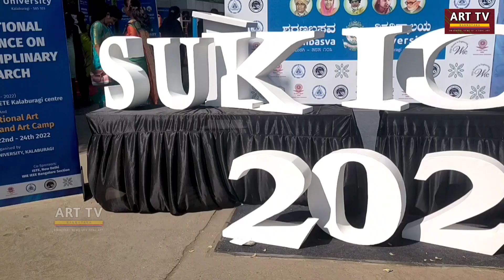International art exhibition and Artists camp jointly org. by Sharnbasva University, and IRAAC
Kalaburagi artists are
always on frontline to showcase their
creativity and here is a great
excitement in the people while
watching different types of artworks.
Chairperson of Sharnbasweshwar
Vidya Vardhak Sangha Matoshri
Dakshayini S Appa, Chiranjeevi
Poojya Doddappa Appa, Sangha’s
secretary Basavaraj Deshmukh,
University vice chancellor Dr
Niranjan Nisty, registrar Dr
Anilkumar Bidve, Artist Subbayya
Neela and Rehaman Patel joined the
inaugural ceremony and lighted the
lamp.
Artists from eighteen countries like India, USA, Hong Kong, Bangladesh,
Sudan, Sri Lanka, Egypt, Nepal,
Austria, Russia, Thailand, Turkey,
Japan, Tunisia, Finland, Oman,
Germany, Abu Dhabi and Senegal
artworks including paintings, drawing
and photography were displayed.
Participants: Artist
Tarasova
Elizaveta-Russia, Tatiana Svetkina Russia, Vasilisa Eliseeva-Russia, Lam
Makmak-Hong Kong, Ahmed Al
Awadhi-UAE, Devisree-Dubai,
Hitoshi Tanaka-Japan, Khalifa Bradai Tunisia, Ceren Cengiz-Turkey,
Muberra Bulbul-Turkey, Aylin
Gurbuz-Turkey, Shereen Badr-Egypt,
Anuradha Misal-Germany, Abdel
Rahman Saad-Sudan, Nargish Soma
Jaufer-Bangladesh, Bransha Gautier Austria, Pooja Meshram-USA, Maija
Kernen-Finland, Sunaina Thakur Nepal, Dishanthini Nadarasa-Sri
Lanka, Mouhamed Ndiaye-Senegal ,
Mongkol
Srisombat-Thailand,
Chayanisa Sriwichainan Chiang Mai Thailand,
Mona Rathod-Oman,
Shryansy Manu-Jaipur, Mamta Bora Bangalore, Suhani Jain-Nagpur,
Basawaraj R Uppin, Subbayya Neela,
Shantala Nisty, Mohammed
Ayazuddin Patel,
VN
Pattar,
Rajshekhar S, Haji Malang,
Laxmikant Manokar, Rehaman Patel,
Suryakant Nandur, Jeetendra
Kothalikar, Nagraj Kulkarni, Shahed Pasha, Mohammed Rayeesuddin
Khasdar, Archana Patil, Kahkashan
Nazneen, Nijaling Mugali, Khaja
Patel, Jaljakshi Kulkarni, Syed
Mustafa, Ravi Dachampalli, Ujwala
Patil, Salma, Laxmi Poddar, Jayashree
Kattimani, Ambika Kamaknoor,
Kavita Katte, Neelambika Hiremath,
Sunil Jambagi, Revansiddappa Hotti,
Saleemoddin, Narayan Joshi and
Hanamataraya Talwar all from India.

ROYAL ART TIMES NEWS ROOM

Dr. Shahed Pasha - Gulbarga, Karnataka